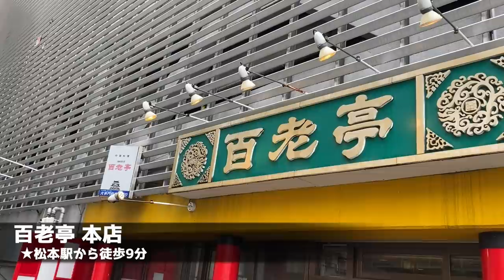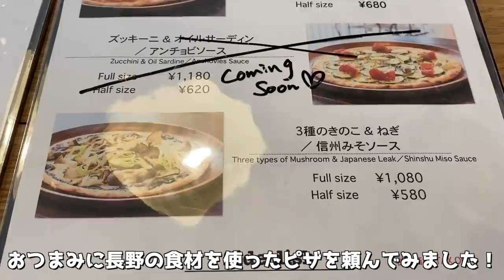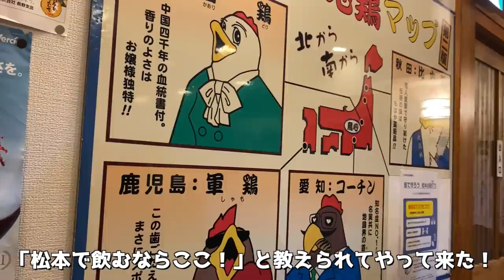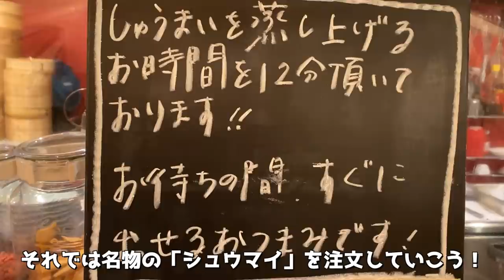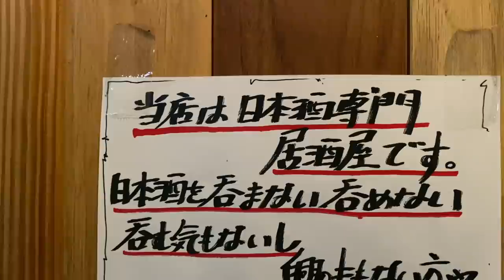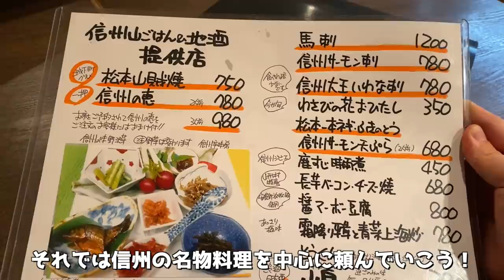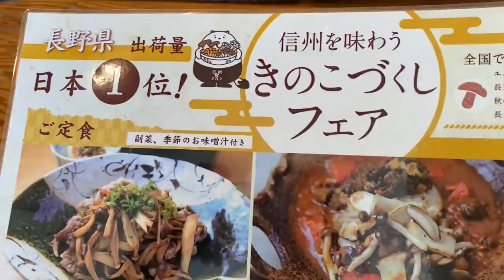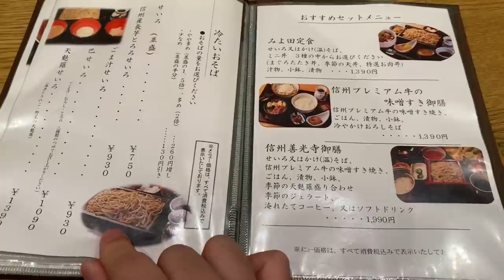【長野絶品グルメ】長野駅&松本駅で絶品グルメを食べまくる！1泊2日のご当地グルメ旅が最高過ぎた！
みなさんこんにちは！トラベルスキル向上委員会です。

今回は少し前に撮った動画です。久しぶりに松本駅と長野駅に遊びに行ってきました！
長野は東京からのアクセスも良いので、美味しい日本酒を飲みたくなった時に、ふらっと遊びに行きます。
美味しい店が多く、今回はかなり飲み過ぎてしまいました！笑

◯僕が行ったお店が分かる「トラスキまっぷ」
★iPhone（iOS）

【今回行ったお店】↑アプリを使うと、地図上で僕が行ったお店が一目で分かる！

◯百老亭 本店
松本名物の山賊焼が食べられるお店。名物の山賊チャーハンはボリュームがあり、ビールもめっちゃ進む！人気メニューのミンハーキンも一緒に頼んでみてね！

◯松本ブルワリータップルーム 本町店
松本駅周辺で昼飲みができる貴重な店。地ビールと美味しいおつまみが堪能できる！テラス席からの眺めも良いので、晴れてたらぜひ利用してみてね！

◯信州ショコラトリー GAKU
松本の駅ビル内にあるチョコレート専門店。イートインスペースもあり、パフェも食べられる！チョコレートアイスが美味しかった！

◯鳥心
松本駅からも近い友人おすすめの居酒屋。リーズナブルで質の高い焼き鳥が楽しめる。人気メニューの鳥刺しと僕好みのささみフライは絶対に食べて欲しい逸品。

◯きつねや
長野では珍しい焼酎がメインの居酒屋。焼売といなり寿司が看板メニュー。店員さんの接客が良く、居心地の良い居酒屋だった！

◯厨 十兵衛
僕のお気に入りのお店。「必ず日本酒を3合頼まなきゃいけない」という強気の設定をしている居酒屋が、それ以上に魅力のあるお店。日本酒が美味しいのはもちろんのこと、料理も美味しくコスパも良い！

◯卯屋
本格的な締めラーメンが食べられる居酒屋。それだけではなく松本の郷土料理が食べられる。松本駅からも近く、使い勝手も良いのでぜひ！

◯長寿食堂
長寿の県として有名な長野をコンセプトにしたお食事処。少し割高ではあるが、美味しい郷土料理が食べられる。安曇野産のわさび丼が僕のおすすめ！

◯そば処 みよ田 長野本店
長野の駅ビル内にある蕎麦屋さん。本格的な信州蕎麦が楽しめる！そばみそを食べながらお酒を飲み、蕎麦で締めるのが至高。

長野の地酒、最高でした！美味しくて、ついつい飲み過ぎてしまいました。松本駅も長野駅も東京から近く、交通費もそれほど高くないので、ふらっと遊びに行くのにオススメです。面白いご当地グルメも多いので、ぜひ旅先の候補に入れてみてください！

【サブチャンネル&SNSもよろしくお願いします！】

◯Instagram(※動画で紹介したお店を細かく紹介してます！)

◯Twitter (※動画の更新情報はこちらをチェック！)

◯TikTok(※各地のグルメ情報を一瞬で知りたい方向けです！)

（※なかなか手が回っておらず、お受けできそうな案件にのみお返事をさせて頂いておりますので、ご了承ください。沢山のご提案を頂き、本当にありがとうございます！）